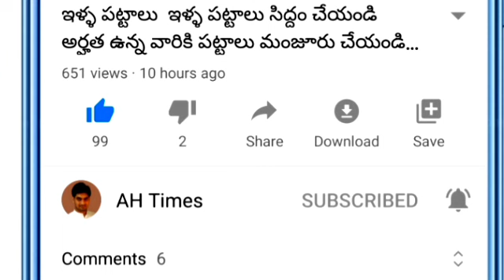AP లో జగనన్న అమ్మ ఒడి మూడో విడత ₹15,000 ఈ తేదీన ఖాతాల్లో వేయనున్నాం- జగన్ వీరికి మాత్రం అమ్మఒడి రాదు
AP Amma Vodi flash updates 2022